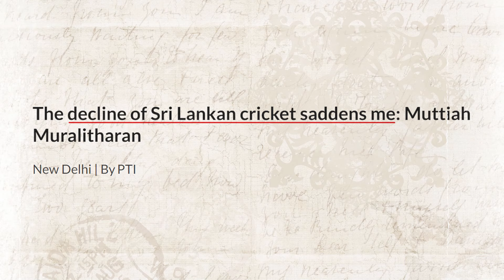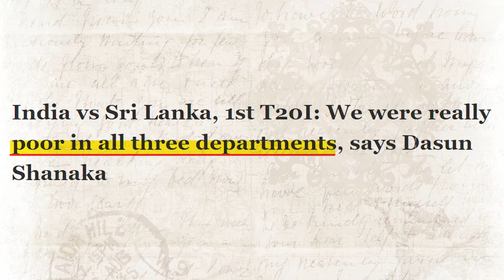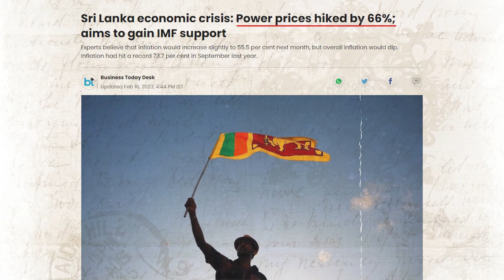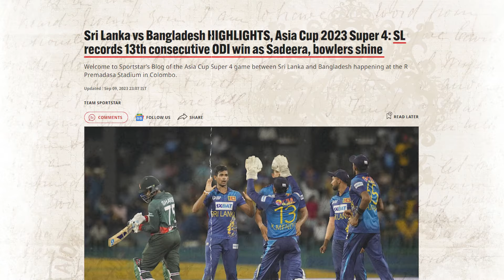Dasun Shanaka - "The Man behind the rise of Sri Lankan Cricket" | Asia Cup 2023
The Man Who Turned Minnow to A Champion,
Dasun Shanaka: The man Behind Srilanka
2.0

Just to remind, Sri Lanka won the CWC in 1996 and played in two consecutive finals in 2007 and 2011. They were the champions of the T20 WC in 2014. But all those feel like distant memories till 2019.

dasun shanaka batting
dasun shanaka
dasun shanaka bowling
dasun shanaka vs australia
dasun shanaka vs india
India vs Sri lanka
Sri lanka
mahela jaywardene
kumar Sangakkara
Lasith malinga
Worldcup 2023
Sri lankan cricket
Dunith Wellalage
Dunith Wellalage